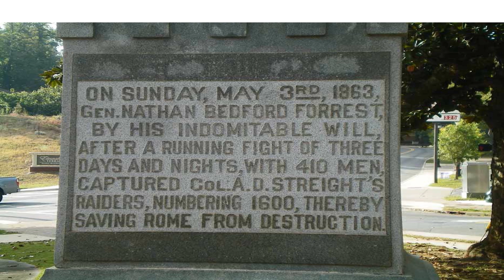Forrest Saves Rome Georgia Division Sons of Confederate Veterans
Information on how Nathan Bedford Forrest saved the city of Rome, Georgia in 1863.